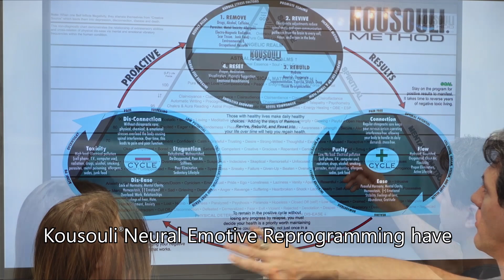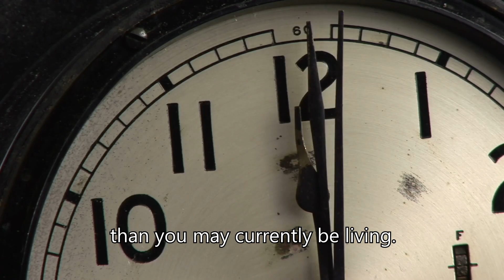Live a Deeper Spiritually Enriched Life. | Classes and Services | Dr. Kousouli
Live a Deeper Spiritually Enriched Life. Classes and Services offered by Dr. Kousouli both live and remotely. For classes, sign up on our website for times and offered programs.

💢 Read more from Dr. Kousouli, check out his BE A MASTER® book series

Content provided as is for educational and entertainment purposes only.  Ⓒ Kousouli Enterprises.